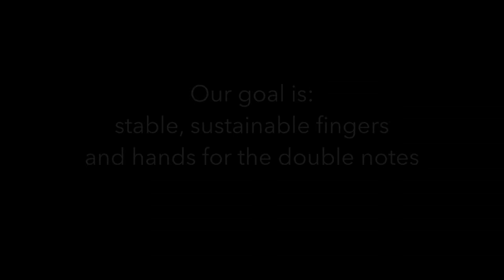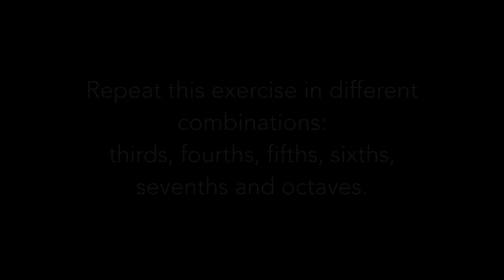A few Practise Tips for the double Notes in Chopin's F Major Ballade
A few Practise Tips for the Double stops in the F Major Ballade and Barcarolle by Chopin.

László Gyimesi was born in Szentes, Hungary. He studied with Peter Solymos and Albert Simon at the Franz Liszt Academy and graduated with „Grand Prix“ in 1971. Further studies with Géza Anda in Zürich, with György Sebök at the Indiana University in Bloomington (USA) and with Stefan Askenase in Bonn. He was awarded prizes at several international piano competitions: Leeds/England, Liszt-Bartók/Budapest, Jose Iturbi/Valencia.
László Gyimesi has given concerts in his native Hungary, USA, Canada, Cuba, Czech Republic, Germany, Holland, Italy, Japan, Romania, Spain and Switzerland and made recordings for Ex Libris and Musikszene Switzerland. He held professorships for piano in Stuttgart and Basel for over three decades.